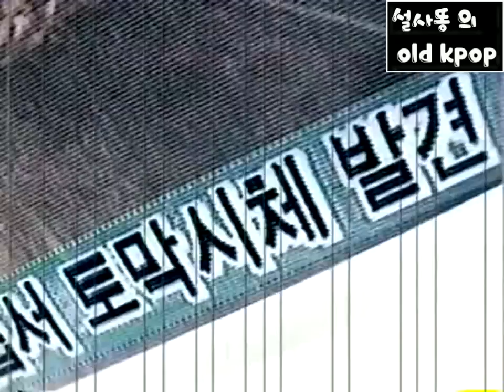오엔스쿨 - Bigbang (MV) (1998)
O.N.School - Bigbang (MV) (1998)